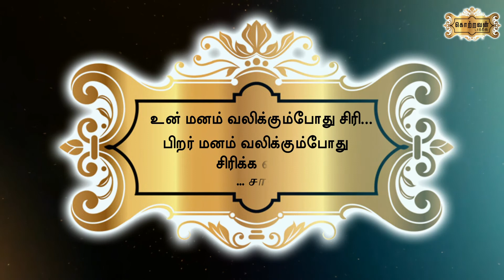Quotes from Kottravan - 1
In this session... Inspirational quotes of legends will upload for u.
start your day with our quotes. just celebrate our REAL HEROES and try to learn good things from their life journey.